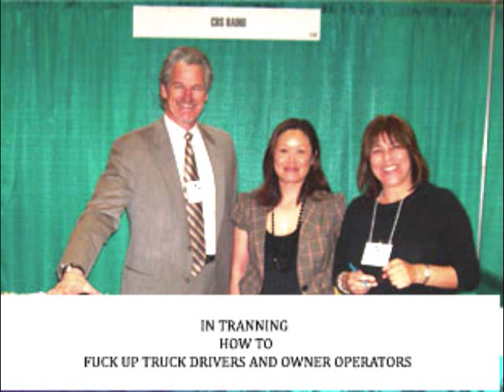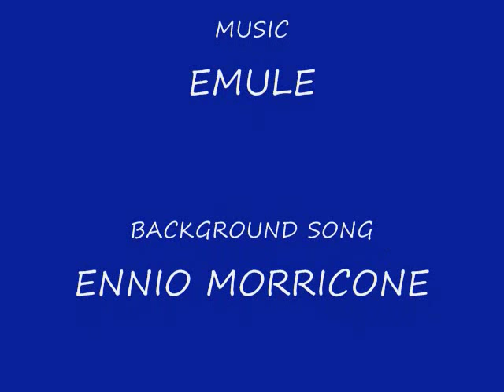CH ROBINSON THE CHEAPEST BROKER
CH Robinson is under paying to truck owner operators to move load accross country. Comparing with other third party brokers in the United State. Is obvious that the company needs financial help to fight judgement against CH ROBINSON. All owner operators and small fleet companies are paying the consecunce of the accident. At this time, CH Robinson is only paying truckers for DIESEL EXPENSES.